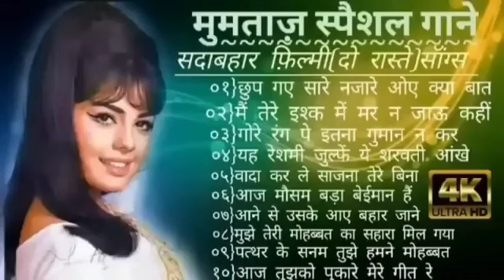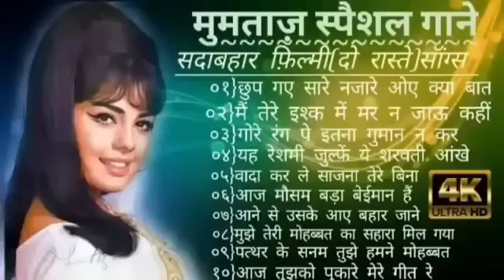पुराने सुनहरे गाने l Old Is Gold l Bollywood classics song l